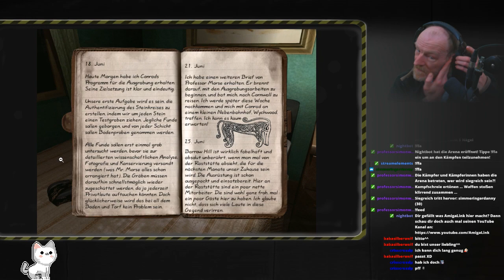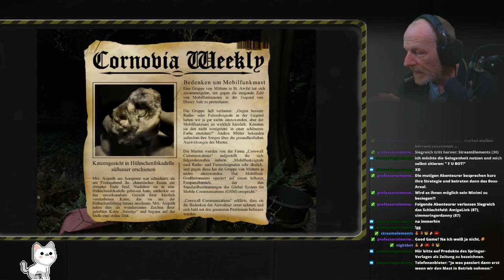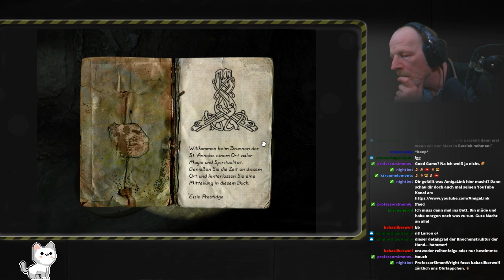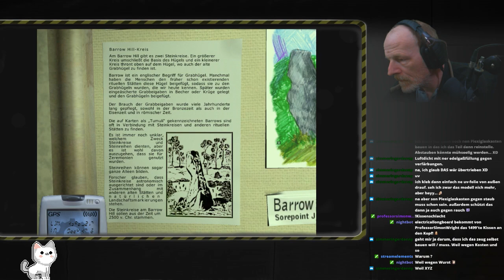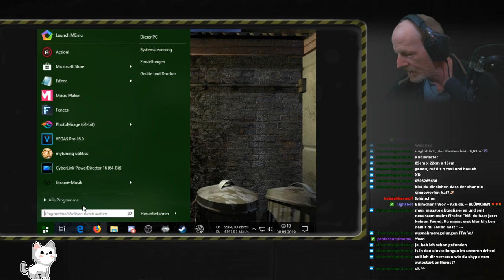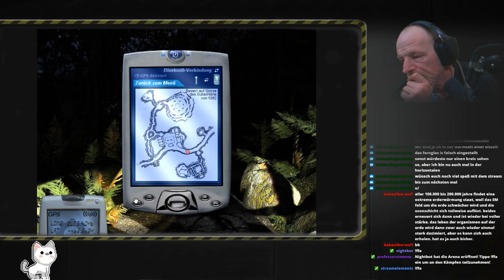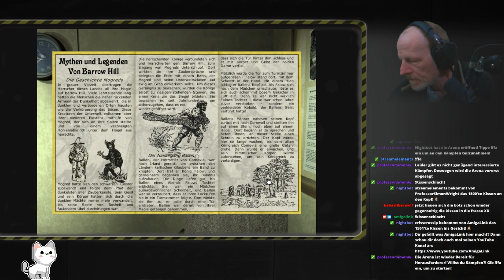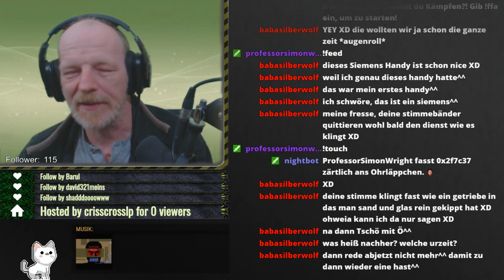Barrow Hill - Curse of the Ancient Circle • #03 (Livestream vom 29.05.2019) AmigaStreamt [German/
Die herbstliche Tagundnachtgleiche, ein wichtiger Tag im heidnischen Kalender, hat eine dunkle Hülle auf die Landschaft gelegt.
Ein antiker Steinkreis wurde in Cornwall zerstört. Conrad Morse, ein von Middlestone respektierter Archäologe hat eine neue Ausgrabung gestartet. Jeder Stein ist einzigartig und so wird versucht das Geheimnis des Steinkreises zu lüften. Etwas stimmt hier ganz und gar nicht.
Du hast nur eine Nacht, die Nacht der herbstlichen Tagundnachgleiche, um herauszufinden, was in Barrow Hill lauert.

Spiel: Barrow Hill: Curse of the Ancient Circle (Der Fluch der Kelten)
Entwickler: Shadow Tor Studios (2006)
Publisher: Iceberg Interactive

Kommentiertes Gameplay von AmigaLink (2019).